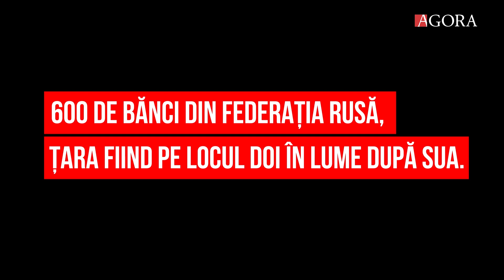Sistemul SWIFT: Ce se intampla daca Rusia e deconectata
La 26 februarie, în cea de-a treia zi de război în Ucraina, președintele Volodimir Zelenski anunță că a reușit să convină cu liderii din statele europene ca Rusia, statul care a atacat Ucraina, să fie deconectat de la SWIFT. Decizia finală de excludere abia urmează. Drept impact ar urma să sufere economia Rusiei. Dar ce este acest SWIFT și de ce a fost dificilă deconectarea Rusiei? Explicăm.

SWIFT, sau Societatea pentru Telecomunicații Financiare Interbancare Mondiale, a fost înființată în 1973 pentru a înlocui Telexul și este folosit acum de peste 11.000 de instituții financiare, pentru a trimite mesaje și ordine de plată securizate. De multe ori, în discursul public occidental, o eventuală deconectare a unei țări de la acest sistem, ar echivala cu o „opțiune nucleară” din cauza efectelor majore asupra Rusiei